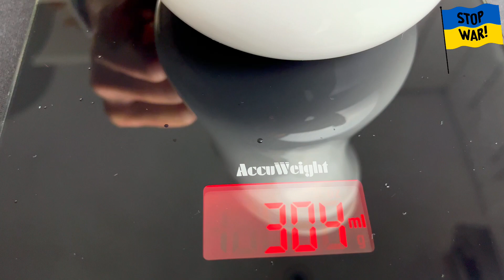Бесподобный десерт. Нежный и безумно ВКУСНЫЙ торт Мозаика без выпечки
Десерт на скорую руку, который обожают дети и взрослые. Если вы любите торт со сметаной, а времени на выпечку не хватает, приготовьте этот бесподобный десерт. Его называют по-разному: битое стекло, торт мозаика, торт калейдоскоп. Этот десерт можно приготовить в форме кольца, торта, или подать сметанное желе в стакане. Нежный и вкусный десерт, в который можно добавить кусочки фруктов и бисквита. Этот желейный торт Битое стекло отлично подойдет и для праздничного стола. 15 минут и готово.

Ингредиенты:
● Йогурт (минимум 10% жирности) или сметана 1 л
● Сахар 1 ст. (200 г)
● Фруктовое желе 3 упаковки
● Вода для желе 900 мл
● Фрукты/бисквит (по желанию)

Приятного аппетита!

Если вам понравилось моё видео, вы сами знаете:
На какой палец нажать!
С кем поделиться этим видео!
И что написать в комментариях!
Ну а если уже подписаны?
Нажмите на колокол, чтобы получать уведомления о новых видео!

Рецепты как птицы - не имеют границ.
Наша главная цель - дать вам рецепт.